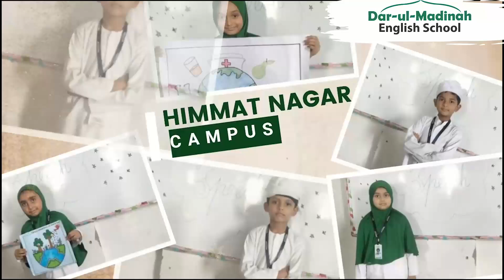GOLDEN SPEECH COMPITITION